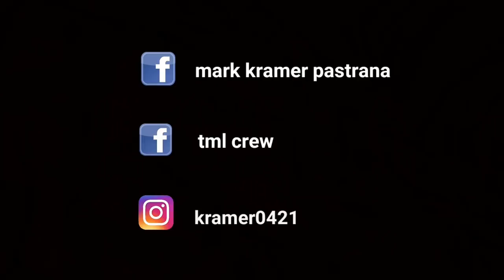SIGAMOS BAILANDO by Gianluca Vacchi,Luis Fonsi | Zumba | Reggaeton | TML Crew Kramer Pastrana